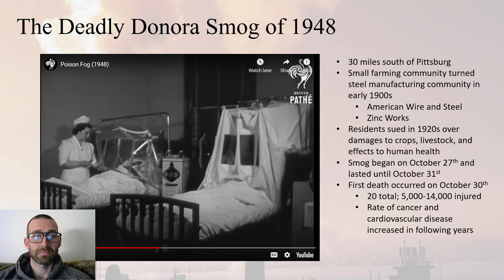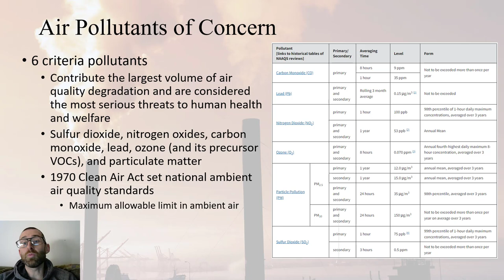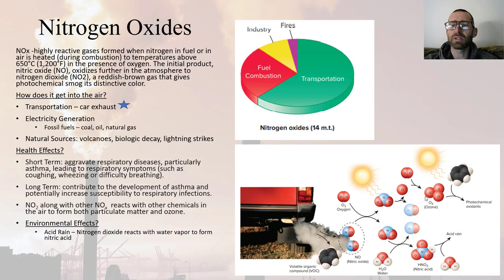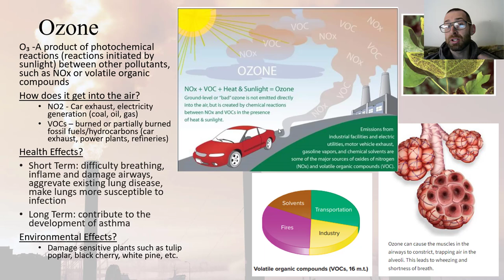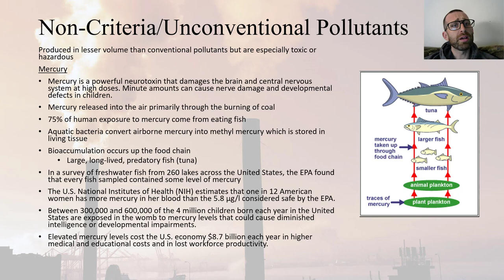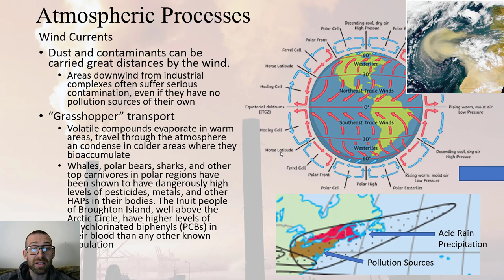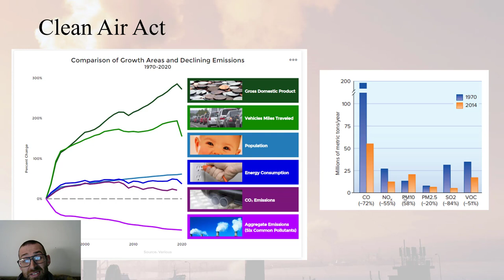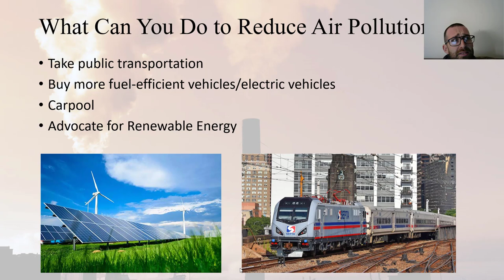Air Pollution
This lecture provides an overview of air pollution. What are the main air pollutants of concern and how have we reduced their concentrations?